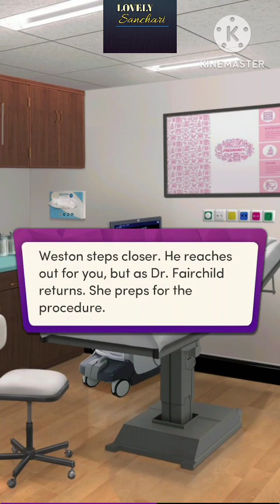Chapters Interactive Stories : His Forbidden Surrogate | Chapter 2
𝐇𝐢𝐬 𝐅𝐨𝐫𝐛𝐢𝐝𝐝𝐞𝐧 𝐒𝐮𝐫𝐫𝐨𝐠𝐚𝐭𝐞 by Rose Townsend

WANTED: Private surrogate. $500,000 payout. 💰

The best option to save your mom's community center is to become the surrogate for a wealthy stranger. But when that stranger turns out to be Weston Richards — powerful business mogul and your father's best friend — the secrets stack up. Will you risk it all for love and legacy? 😮